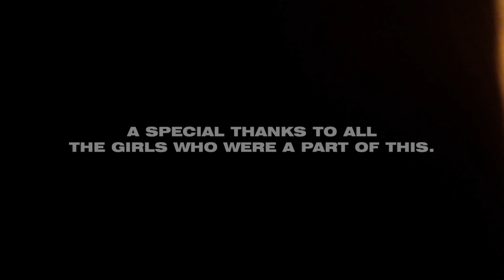VXN Workout's "STRIP"- Extended Version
Pressure to conform to a certain definition of "beautiful" can have psychological effects, such as depression, eating disorders, and low self-esteem.

It’s time we strip ourselves of these “ideals” so we can all feel confident in our skin.

If you’re tall, short, thick, or thin— You are Gorgeous.

Whether you like to glam it up or prefer to keep it simple—
You are Fierce.

We define our beautiful.

Creative Director: Janet Jones
Videographer/Edit: DRKT
Editor: Janet Jones
Choreographer: Janet Jones
VXN is a dance fitness brand focused on improving the physical & mental wellness of women. By incorporating trending choreography, musical remixes, and atmospheric lighting, we’re able to replicate the live stage experience to promote a fun, fast-paced, communal workout experience.

Interested in becoming an instructor or dancing with us in our virtual studio.